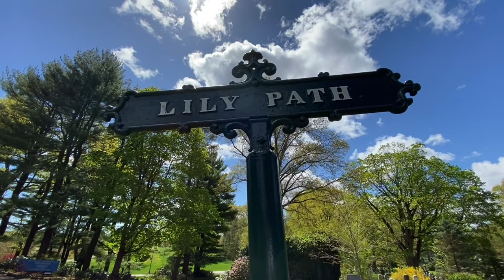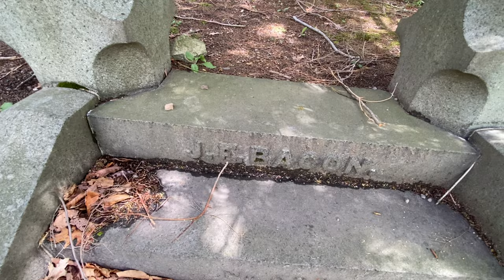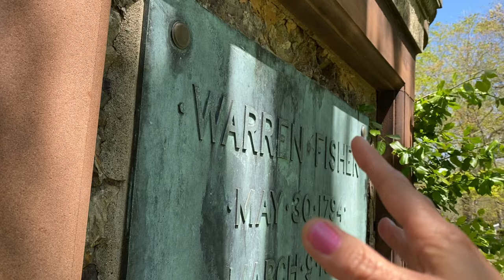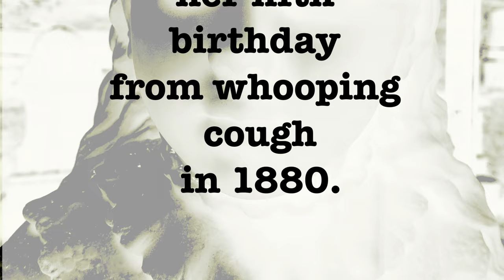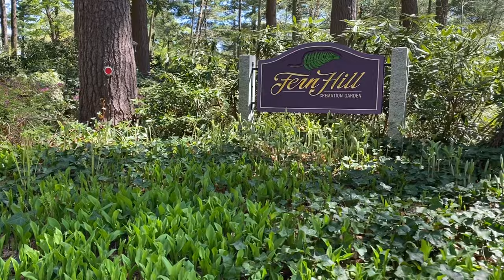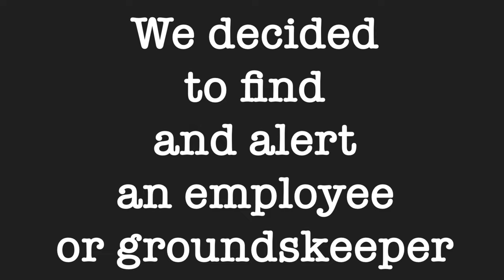Forest Hills Cemetery - DISTURBING Finds - We had to call a Groundskeeper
FOREST HILLS CEMETERY is one of the finest examples of a garden cemetery in the United States.

Join us on this amazingly beautiful and historic cemetery.

Founded in 1848, it provides a magnificent park-like setting to bury and remember family and friends. In recognition of its unique qualities, Forest Hills Cemetery was added to the National Register of Historic Places in 2004 and was named one of the “1000 Greatest Places” in Massachusetts.

The famous and lesser known are at rest here, including some of history’s and the community’s most outstanding citizens, honored for service to their country, for their success in politics, literature or the arts and sciences. It is also a resting place for every citizen, of any origin or accomplishment.

Forest Hills Cemetery is still an active burial ground, and is also a historic site, an open-air museum, and a 275-acre greenspace and arboretum.

THE MINIATURE VILLAGE was added in 2006 as part of a larger exhibition in the cemetery. According to artist Christopher Frost, each miniature building is a replica of the home of someone buried within the cemetery. He modeled the structures after thousands of potential houses to include a medley of architectural styles.

The houses are meant to be just as diverse as the people now buried within the graveyard. Keep an eye out for the tiny concrete model home of Ralph Martin, a wagon-driver who perished in Boston’s most unusual disaster, the Great Molasses Flood.

The Victorian cemetery is home to a number of prominent historical figures, including poets Anne Sexton and E.E. Cummings and playwright Eugene O’Neill. It was added to the National Register of Historic Places in 2004.

Among the artistic masterpieces is Daniel French’s “Death of a Sculptor,” a tribute to Irish-born sculptors Martin and Joseph Milmore, who are buried there.

** A tale of two Gracie’s. Info on the famous glass encased headstone

Got a Suggested Explore or Location?
Let me know and I’ll shout you out in the
next video

Got a Channel Sticker or want to